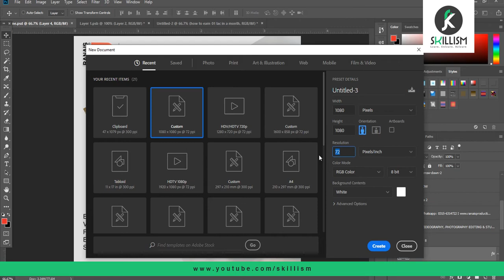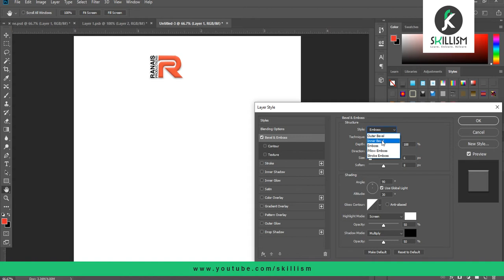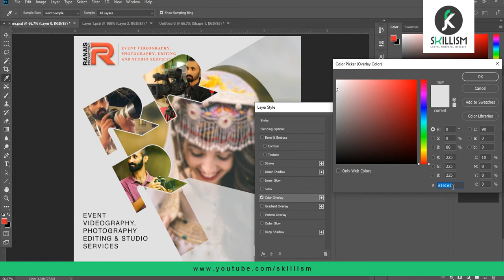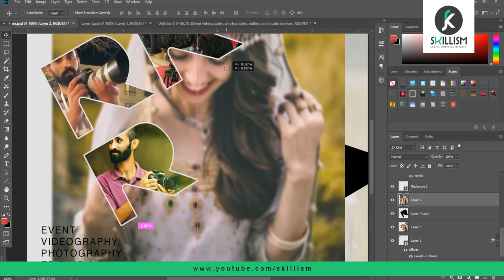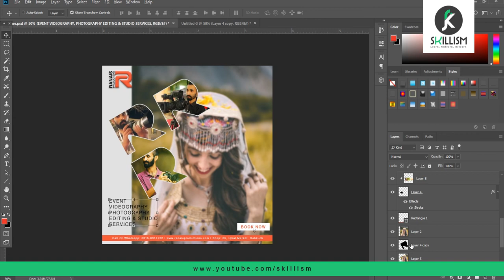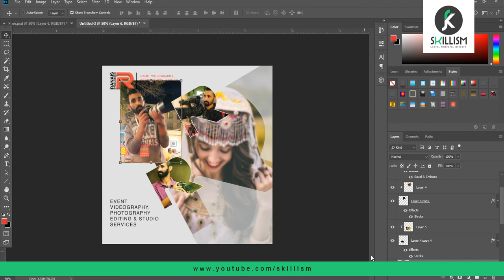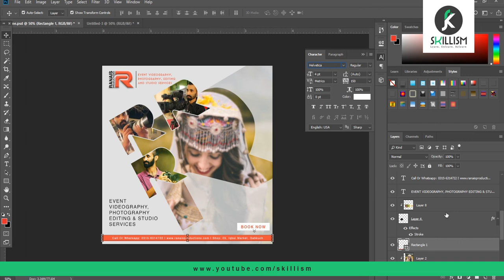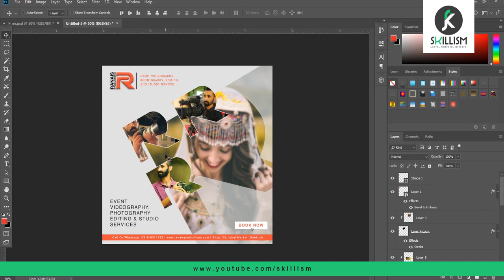Earn 01 Lac by Designing Social Media Poster I Videography Poster Designing in Photoshop I Skillism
Social Media Poster design is the need of every brand and business, so it is easy to take advantage of that skill as most companies are on the internet than on the physical. In the above video, you're gonna learn social media poster design in adobe photoshop. You would know all the step-by-step processes of designing a poster, as the commentary is in Urdu and Hindi.

Let's design a videography poster for a production house.
You can also learn design thought processes, social media banner design, and creative design.